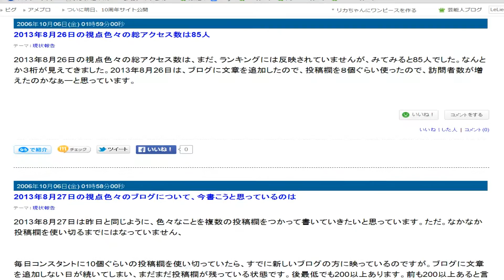視点色々強制音声レビュー４３ 2